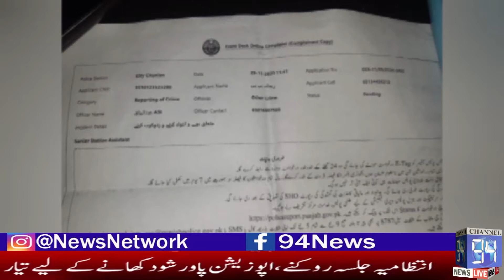Brutal Beating a Child at Chunia Kasur || چونیاں قصور میں ایک بچے پر ظالمانہ تشدُد